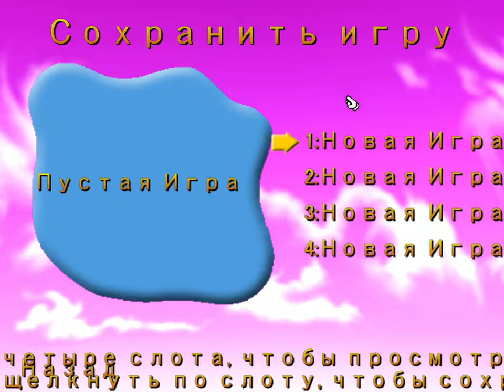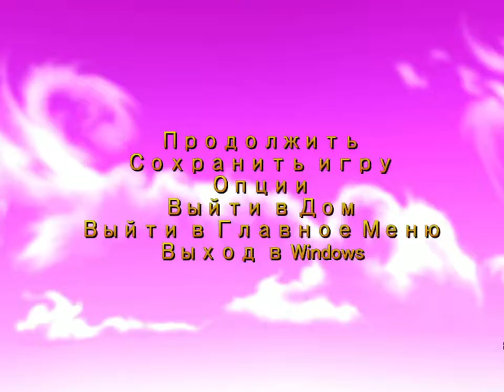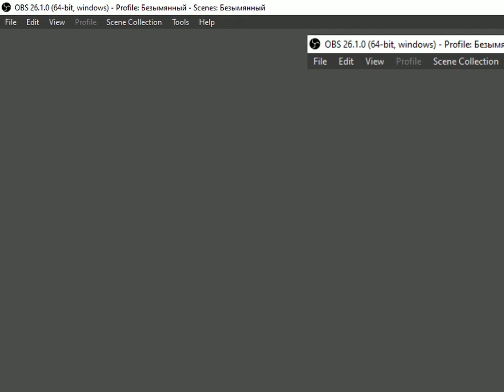The Cat in the Hat (2003 PC) - Levels 1-3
One of the more frustrating games of my childhood, and the dub is pretty bad too, haha. All levels in this video are completed at 100%.
My only death in this footage was in the Musical level (IDK the English name) when I fell through a flipping platform while it was holding still. Sometimes when I used rockets (you can't control them) I would fly straight into creatures. Clearly not enough play testing or care.
Also the introduction to the villain at the start of the game is skipped because I started a new game earlier this session.